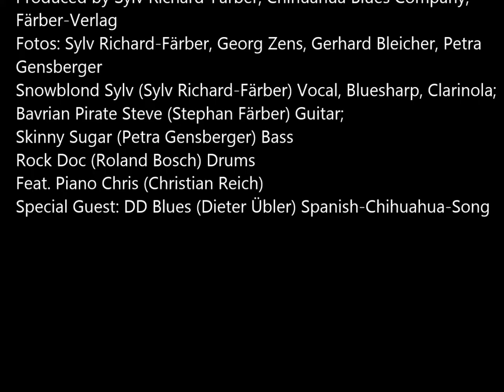Chihuahua Blues mit Äxgüüsi: Swiss Blues n'Groove n'Roll.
Ein Five Song Medley von unserer CD Äxgüüsi: Swiss Blues n'Groove n'Roll
Eigene Songs. Eigene Texte.